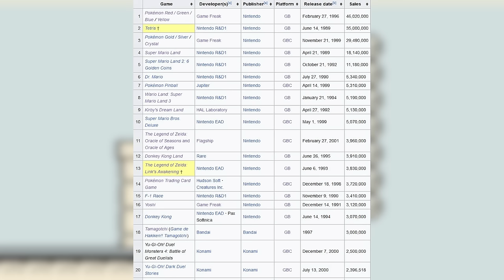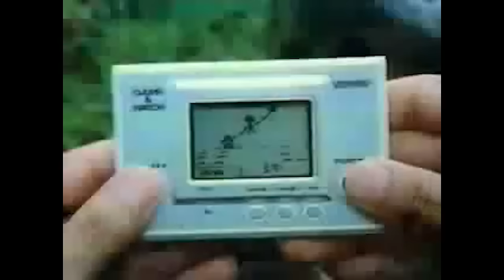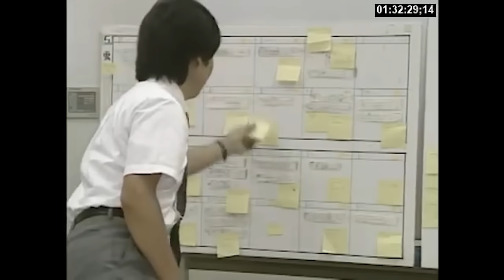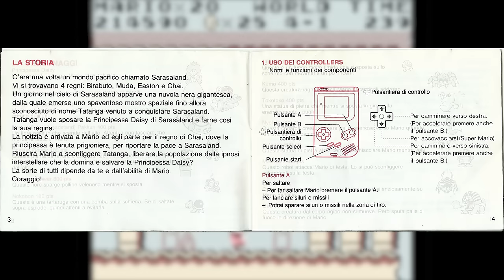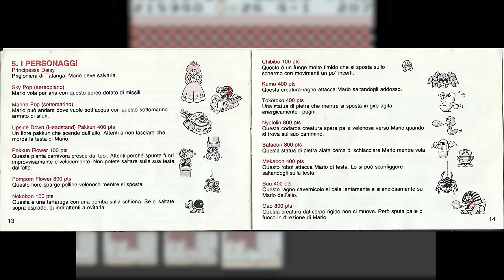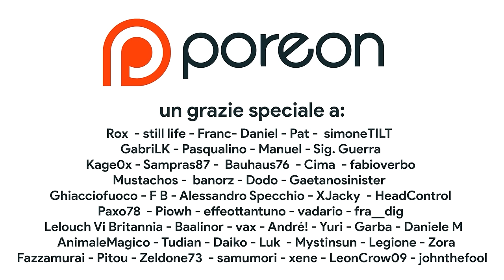Perché Super Mario Land è così STRANO? Retrospettiva del platform Nintendo DIMENTICATO DA TUTTI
Oggi scopriremo la VERA STORIA dietro a Super Mario Land. Il primo gioco di Super Mario per una console portatile è uno dei giochi Game Boy più venduti di tutti i tempi. Ma in pochi si ricordano di questo platform che non fu sviluppato da Shigeru Miyamoto. Ra che è arrivato su Nintendo Switch grazie a un aggiornamento dell'NSO scopriamo perché VALE LA PENA riscoprire Super Mario Land, il primo Super Mario portatile!

00:00 Intro
01:53 Game Boy: la genesi del progetto
03:16 In cerca di un System Seller
03:57 Miyamoto non c'è: come fare?
05:01 Il Bundle mancato
05:30 La sperimentazione prima di tutto
06:14 Ambientazione e character design
07:22 Stravolgimenti di design
08:13 Level Design
09:09 Colonna sonora
09:38 Fisica e collisioni
10:28 Un gioco troppo breve
11:26 Il confronto con Six Golden Coins
12:11 Outro e Patreon